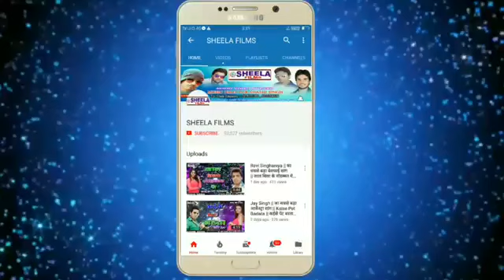बंगाल वाली भौजी हमरा दारू चाही भोजपुरी गाना सुपरहिट